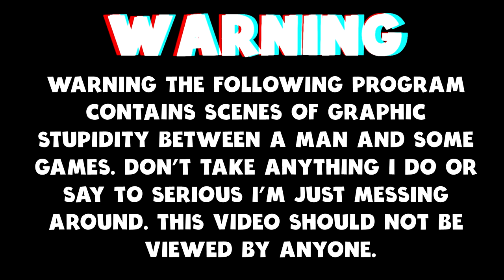Mist Survival (Gameplay) - Baseball Bat Vs The Mist & The Survivors Are Safe